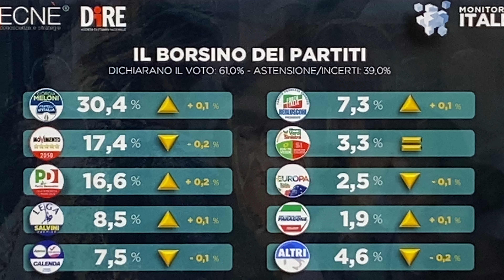Sondaggio Tecnè: le percentuali dei partiti al 4 dicembre 2022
►Il canale di mia moglie Karla: In cucina con Karla

► I miei libri:

► Chi sono?

Luglio 2019: Inizio ufficiale del canale
8 gennaio 2021: Raggiunti 100 mila iscritti
14 marzo 2021: Premio Creator Award di YouTube per i 100 mila iscritti
1 agosto 2021: Raggiunte 100 milioni di visualizzazioni
4 dicembre 2021: Raggiunti 150 mila iscritti
1 febbraio 2022: Raggiunte 150 milioni di visualizzazioni
10 marzo 2022: Raggiunti 200 mila iscritti
20 agosto 2022: Raggiunte 200 milioni di visualizzazioni